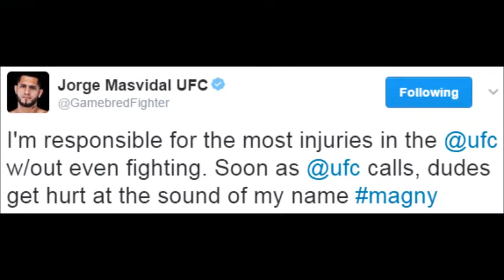Dana White: "Cyborg may get Holm vs GDR winner"; Kowalkiewicz wants to fight Gadelha at UFC 211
- Dana White thinks Cris Cyborg vs Holm / de Randamie winner may happen
- Karolina Kowalkiewicz want to fight Claudia Gadelha at UFC 211 in Dallas
- Cub Swanson has his next fight signed
- Jorge Masvidal taking shots at Neil Magny
- Jessica Penne: "fight announcement coming soon"
- Muhammed 'King Mo' Lawal grappling with boxing heavyweight Dereck Chisora
- Poliana Botelho training
- Teruto "Yashabo" Ishihara kicking the ball
- TJ Dillashaw at TUF 25
- Santiago Ponzinibbio preparing for Nordine Taleb fight at UFC Halifax
- Oleksiy Oliynyk at American Top Team
- David Branch making lobster sandwich